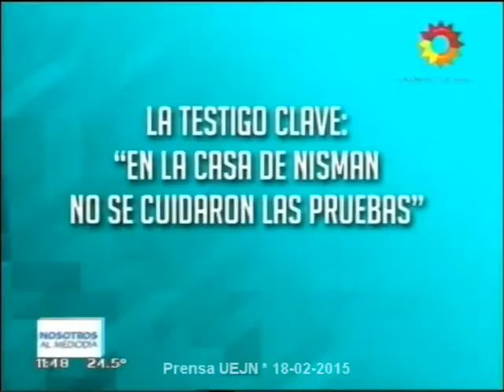Piumato en "Nosotros al Mediodía" con Doman 18F 18-02-15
"Todavía no sabemos nada de lo que pasó antes del momento en el que llegó la fiscal. Hay 2 testimonios que marcan que no fue suicidio: el de la Presidenta de la Nación y el de la ex mujer de Nisman. Arroyo Salgado pidió que la causa pase a la Justicia Federal y otras medidas que no había tomado la Fiscal.

18F surgió x la sorpresa q desde el Estado no se hiciera homenaje al fiscal de la Nación muerto en ejercicio de sus funciones.
En Argentina corrimos el horizonte. Algunos pierden la visión global del significado de la muerte de Nisman.

Los que vivimos otras épocas sabemos que a la violencia política sabemos cómo se entra, pero ni cuándo ni cómo se sale.

El que fraccionó la marcha fue el Gobierno diciendo que era una marcha opositora. En la convocatoria a la marcha estaba incluido el Gobierno -toda la sociedad- se pretendía el debido homenaje a Nisman.
La Marcha 18F pretende ser un homenaje, por eso pedimos que sea sin expresiones partidarias.
Lo que va a hablar en esta marcha es el silencio.
Si al mes no se resuelve un suicidio -lo dijo 1 especialista en criminología- es que no lo fue, fue homicidio.
Si hoy contás los que NO van al 18F, son muchos menos que los que SÍ van."